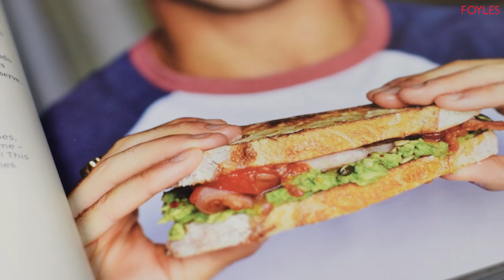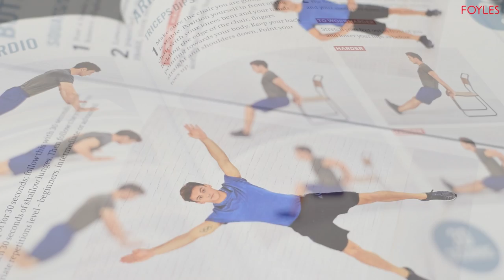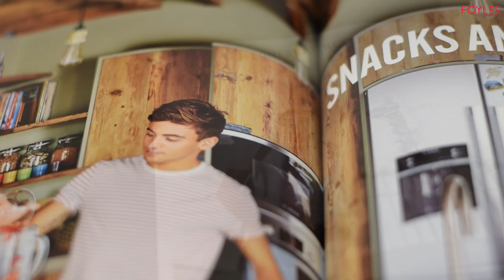Tom Daley | His new book, living well and life beyond the pool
We popped over to the HarperCollins offices to talk to to Olympic diving champion Tom Daley about his new book Tom's Daily Plan, how he maintains a healthy lifestyle and what it's like being in the limelight.

Talking about his lifelong passion for food and how he keeps his lifestyle balanced, Daley stresses the importance of both mental and physical wellbeing, and the things he does outside of diving to keep motivated. He talks about the pressure of competitive athletics and how he overcomes his anxiety, as well as how it feels to be in the public eye—both as an athlete and celebrity and on his Youtube channel, through which which he famously came out in 2013.

With over 80 recipes alongside exercise routines, life hacks and mindfulness and meditation techniques, Tom's Daily Plan is aimed at people with busy lifestyles who want to get fitter and healthier, both physically and mentally, taking what he's learned as a professional athlete and translating it into a plan for everyday life.